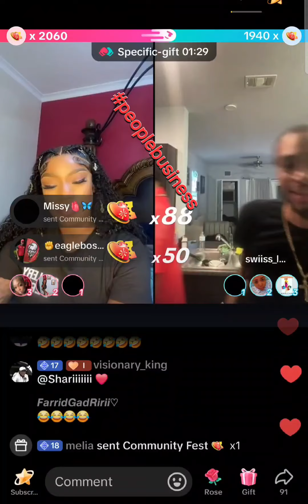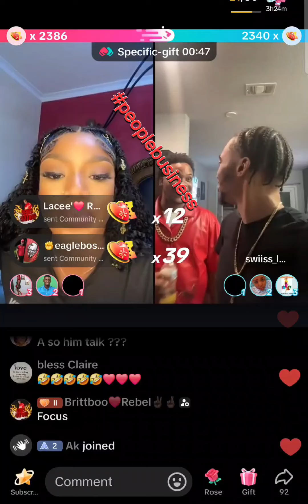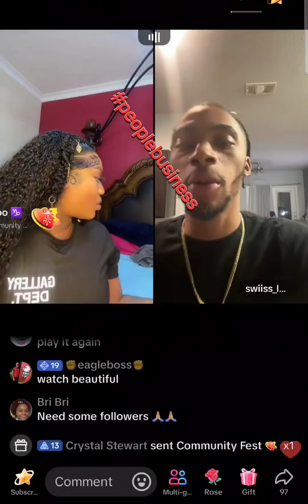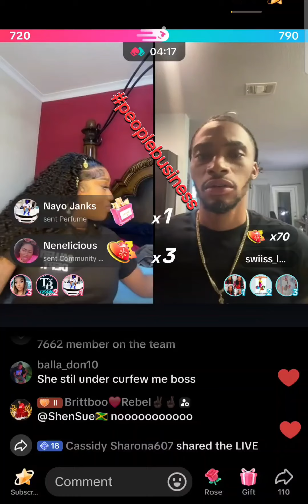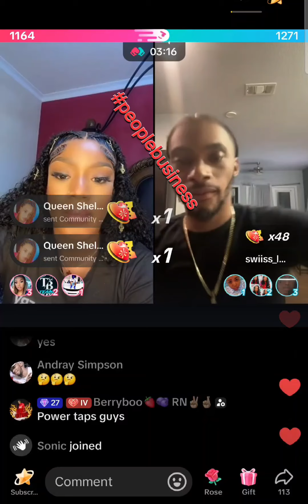Swiss gets excited when he see rebel